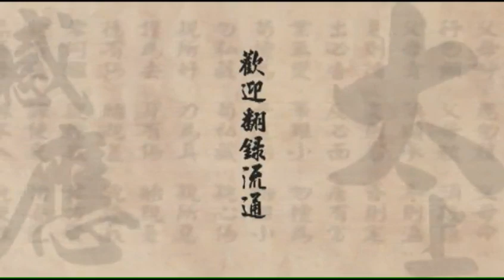30/10/2008 - 净空法师答记者问 (第二集)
2008年10月30日至11月2日主持人陈大惠对净空老法师的访谈 启讲於香港理工大学　　档名：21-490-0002 共七集

倫理是什麼？人與人的關係，人與大自然的關係，人與整個宇宙的關係，那叫倫理。我們今天倫理只縮小在人跟人的關係，不曉得人跟自然、人跟宇宙的關係，都是屬於倫理。你明白­這個道理，懂得怎麼樣處事待人接物，道德，所以中國提出十二個字，「孝悌忠信，禮義廉恥，仁愛和平」。如果我們起心動念、言語造作，都能循著這十二個原則，絕不違背，社會­是和諧的，世界是和諧的，宇宙是和諧的。再加上因果，懂得因果，人不敢作惡，為什麼？作惡有惡報，善有善果，惡有惡報。所以懂得倫理道德，羞於作惡，恥於作惡；懂得因果，­不敢作惡。中國五千年的長治久安，就靠這個教育的普及，天下太平。

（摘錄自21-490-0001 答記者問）